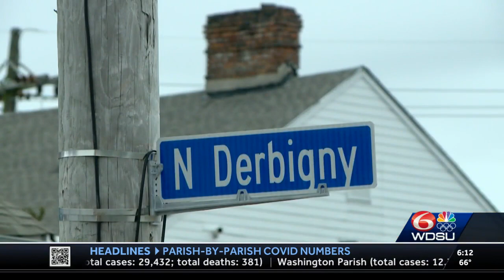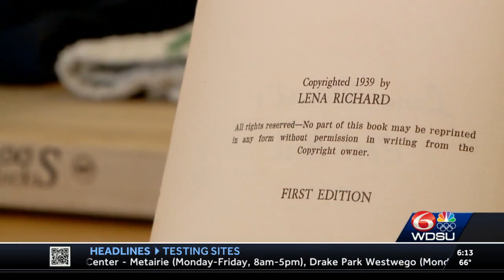Celebrating Black History Month: The Life of Chef Lena Richard